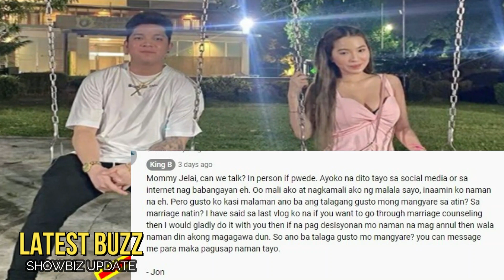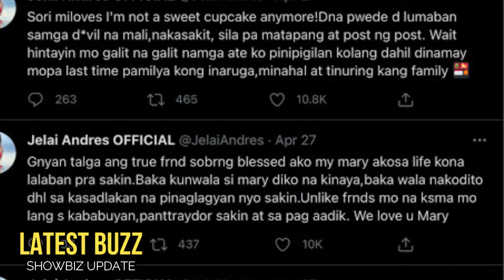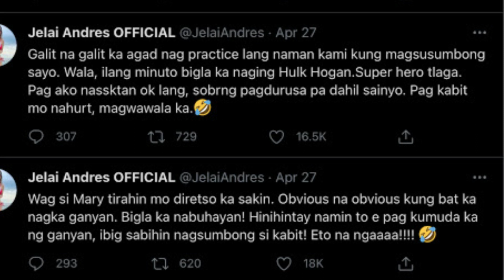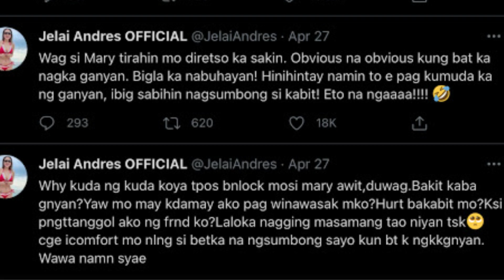🎯DESPERADO NA!KING BADGER MAY PANAWAGAN SA ASAWANG SI JELAI ANDRES!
🎬 🎤 🎧🔻   Sa kabila nang kahilingan nang ina ni Jon , na tigilan na nila ang pagbalandra sa social media sa problema nilang mag-asawa at mag usap na lang sila privately ay di pa rin maiwasan ni Jon na idaan na lang sa socmed ang panawagan nito sa kaniyang asawa na si Jelai Andres..